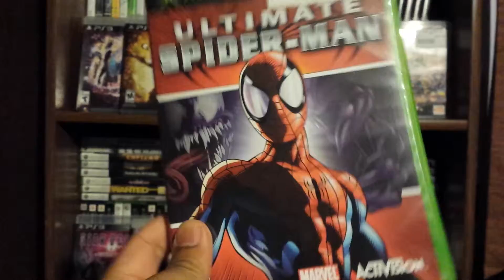Video Game Collection Part 78 PS3 PS4 XBox360 XBoxONE PC MAC Wii WiiU New GameStop Pre-Owned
Title: Video Game Collection Part 78 PS3 PS4 XBox360 XBoxONE PC MAC Wii WiiU New GameStop Pre-Owned

Video, Game, Collection, Part, 78,

PewDiePie

Favorite Youtube Video Game Channels:

Local Video Game Stores:

 GameStop, Warp Zone, Play It Games, L1 Games, Game On, 2012, 2013, 2014, 2015